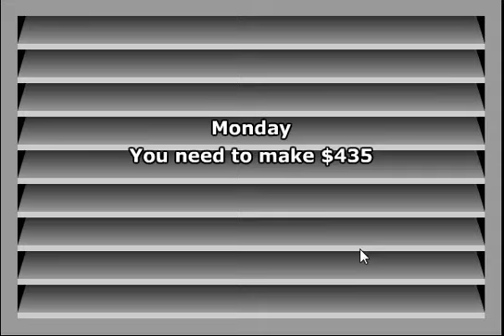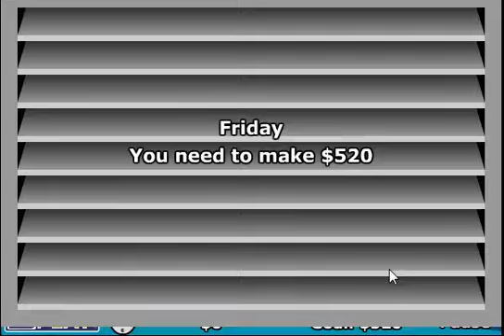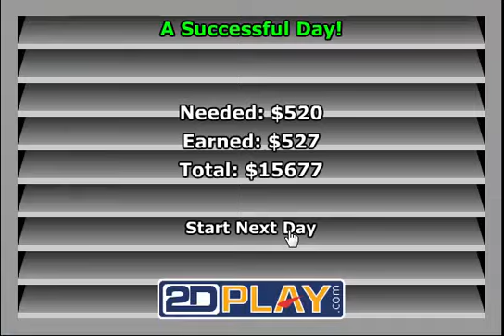Hot Dog Bush - Full Game Walkthrough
Hot Dog Bush is cool puzzle game where you find yourself in the position of a president but still need to sell hot dogs and burgers in order to win. The ex president of USA - George Bush is selling sandwiches in front of the white house and your job is to help him meet the daily goals. This video is walkthrough of the famous Hot Dog Bush game. If you want to try the game you can do it at one of the following websites: